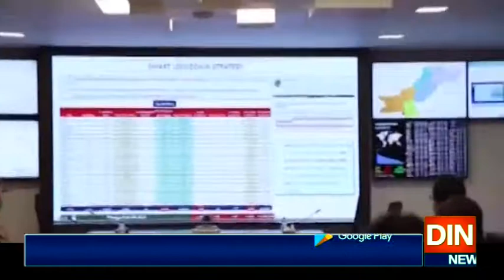اسد عمر کی زیر صدارت این سی ا و سی کا اجلاس